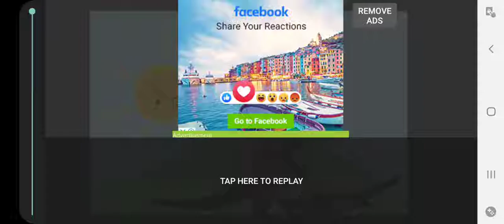godzilla 2000 vs megalon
little ninja baryonyx br steve gamer alossauros big rock mononykus the Killer megalosaurus bipolar tyranossauros br carnotauros br t rex animation calebe da pesca oficial lucas clash Sousa carnotaurosbr2910 godzilla br rei godzilla br m.u.t.o anima whitered foxy br indoraptor spinosaurus spinosaurus br 87 oficial Fernando Silva br rei dos monstros tyranossauros alpha br do Jurassic word